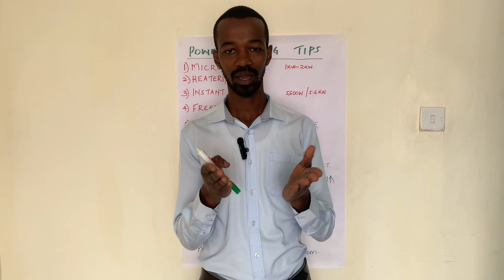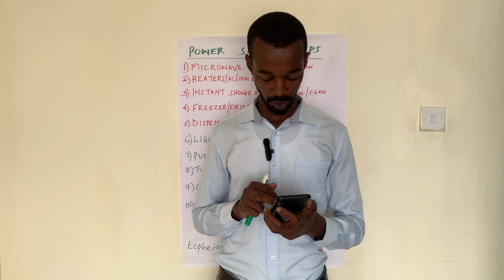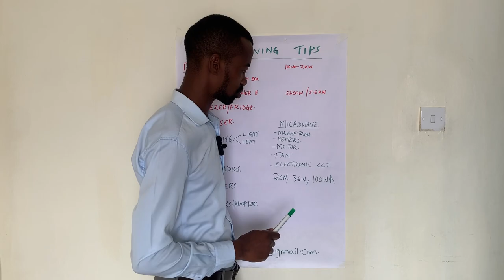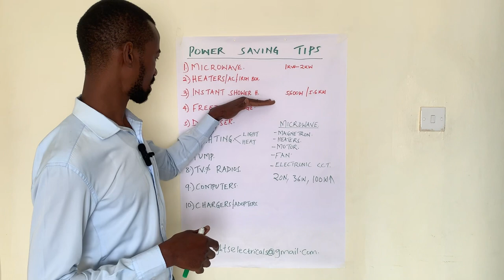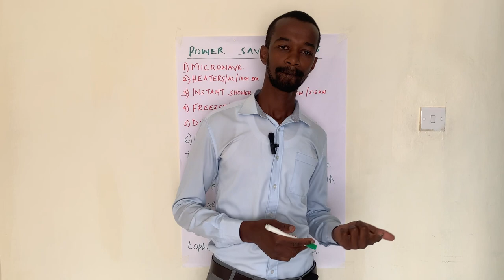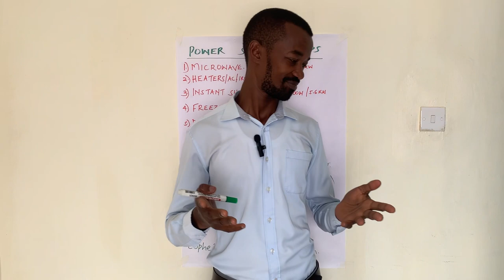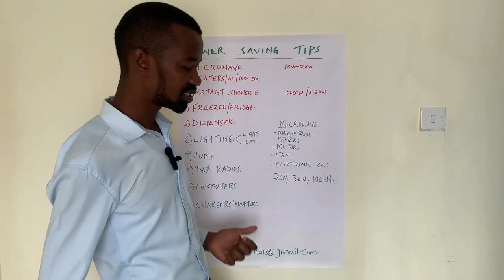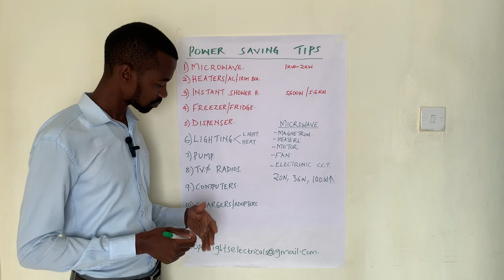POWER SAVING TIPS